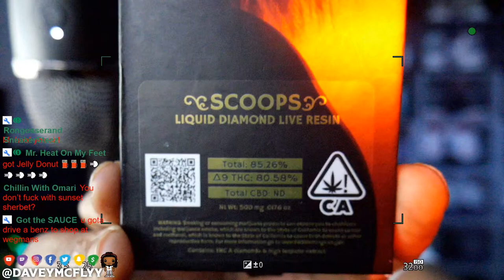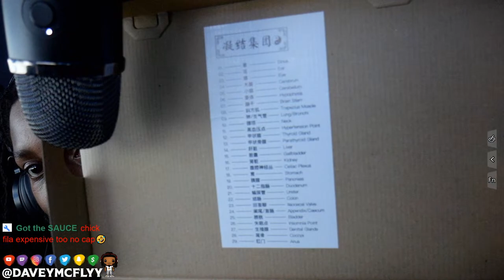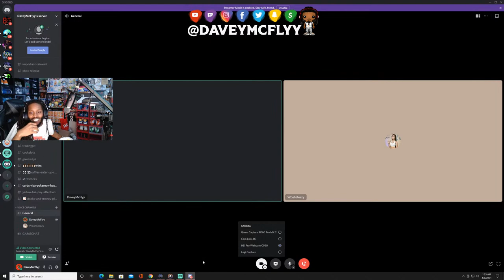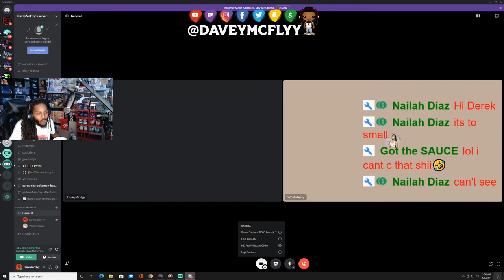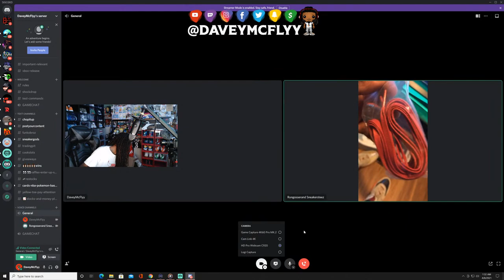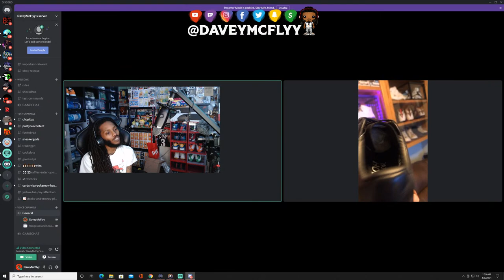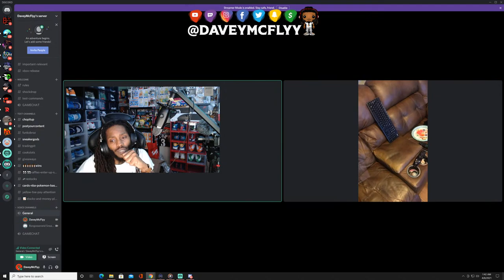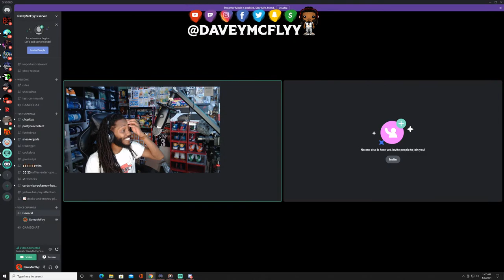WHAT'S BETTER THAN UNBOXING HEAT & LATE NIGHT MUKBANG